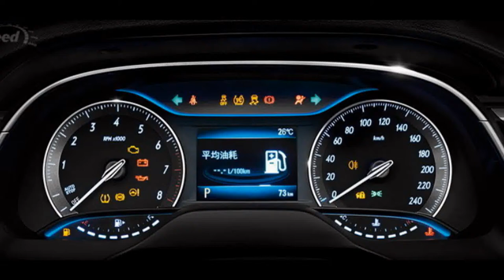2015 Buick Excelle GT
Originally introduced as rebadged Daewoo Lacetti, the Excelle received an extensive facelift in 2009, ditching the outdated appearance of its Korean ancestor. The GT sedan was launched a year later, preceding the U.S.-spec Verano that arrived for the 2012 model year. After five successful years and an outstanding 2014, during which it dominated China’s compact-sedan market, the Excelle received a complete makeover inside and out, as well as a pair of new four-cylinder engines.

Although the Excelle remains a China-exclusive model following this update, its launch is of great importance to car enthusiasts here in the U.S., as it provides us with our best look yet at the next-generation Verano. Set to receive its first update since its introduction in 2011, the Verano should mimic the Excelle GT in most aspects except for the drivetrain compartment, where bigger engines are to be fitted for the U.S. market.